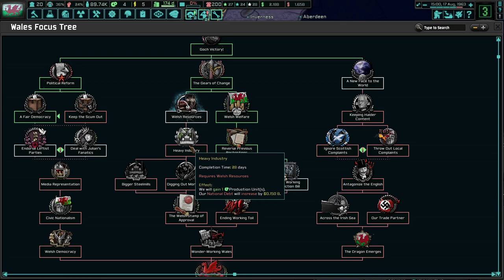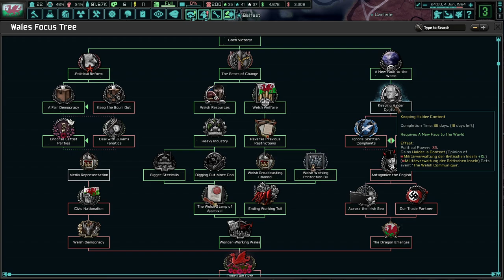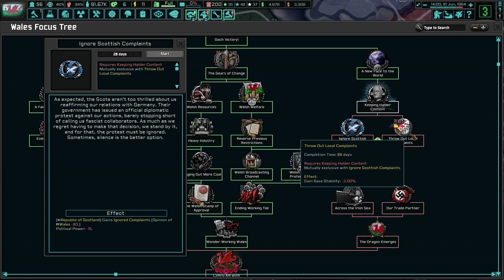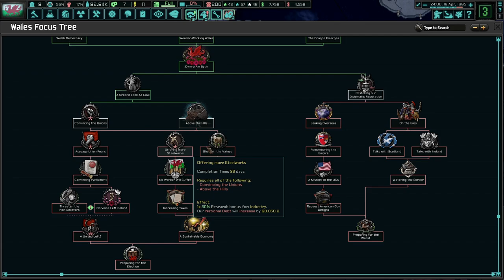Emrys Thomas's SocDem Wales! TNO: Last Days Of Europe, Wales (Social Democracy) #1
Wales has suffered for centuries under the English, and now, potentially under the German boot. We will do the best we can to achieve Welsh economic superiority with a workers' perspective. Time will tell if we can resist the English and Germans!